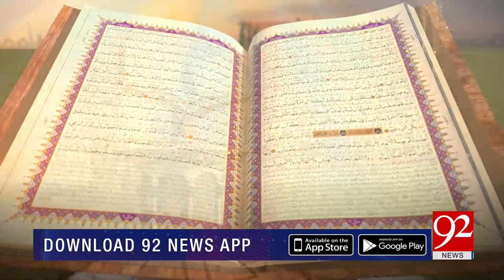SUBH-E-NOOR | Hazrat Imam Muhammad Ghazali Rehmat Ullah Aleh | 28 January 2021 | 92NewsHD